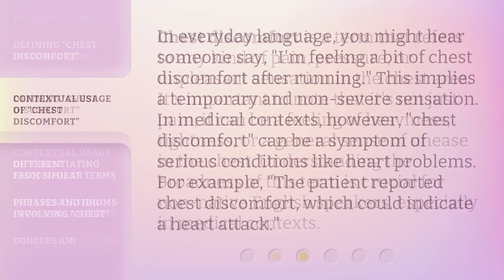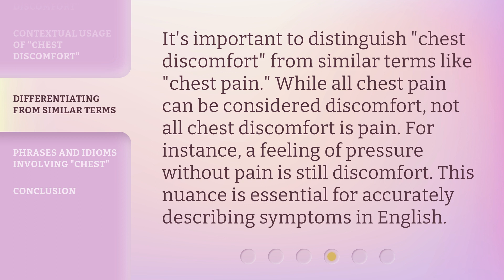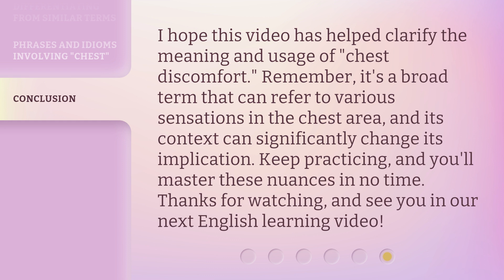Understanding "Chest Discomfort": An English Learning Guide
Unlocking the Secrets of 'Chest Discomfort': An English Learning Guide • Embark on a captivating journey to comprehend the enigma of 'Chest Discomfort' with this concise English learning guide. Gain a deeper understanding of this commonly used phrase and enhance your language skills effortlessly!

00:00 • Introduction - Understanding "Chest Discomfort": An English Learning Guide
00:31 • Defining "Chest Discomfort"
00:59 • Contextual Usage of "Chest Discomfort"
01:27 • Differentiating from Similar Terms
01:53 • Phrases and Idioms Involving "Chest"